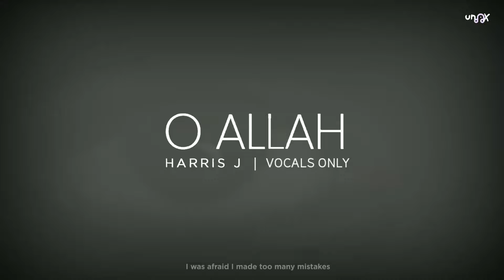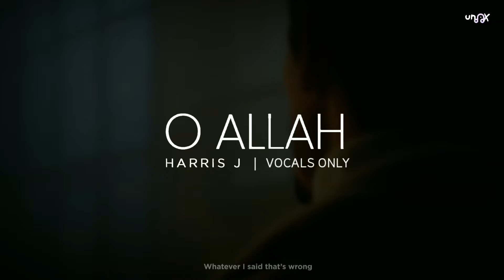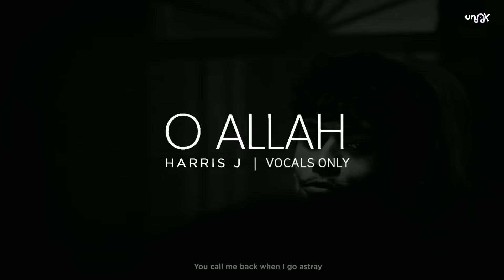O Allah - Harris J [Vocals Only] | Official Lyrics Video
Assalamu Alaikum, Welcome to - unMusix. Explore The ' Vocals ', Throw Out The Musical Instruments...